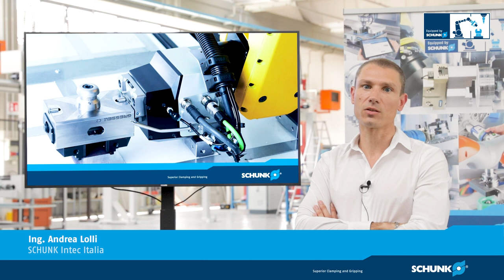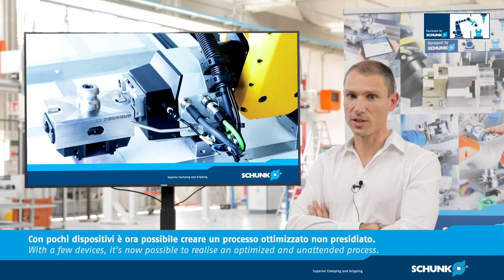When implementing R-C2, the centric vise that becomes a gripping module!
Up to now, there were two systems used for machine tending: direct loading for large batches and palletizing system for small or single batches.
R-C2 represents an alternative because it's suitable for medium size batches.
It has logistic advantages as well as fast set up possibilities for new variants.
R-C2 is a centric vise that becomes a gripping module.
On the robot, it becomes a gripper; in the machine, it works like a pallet thanks to the SCHUNK VERO-S module